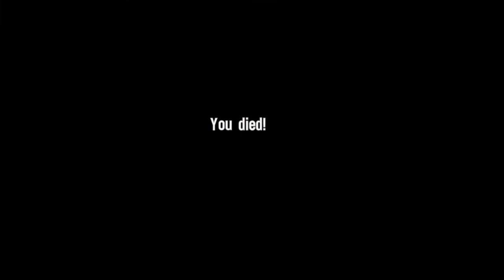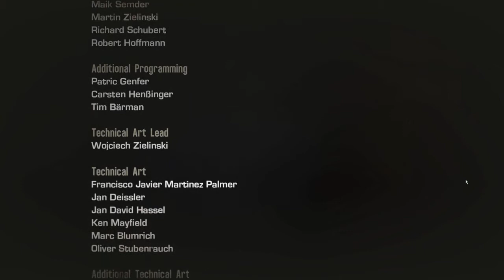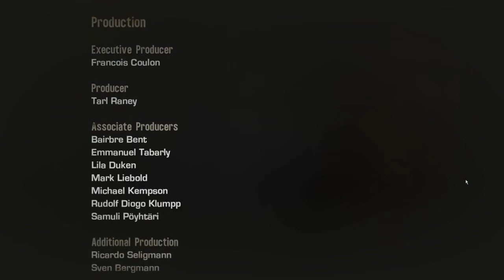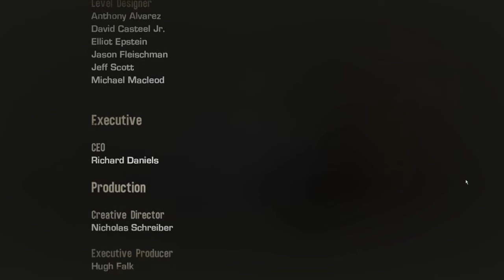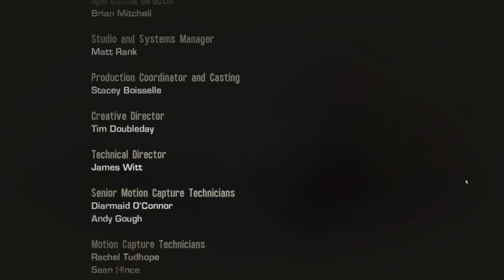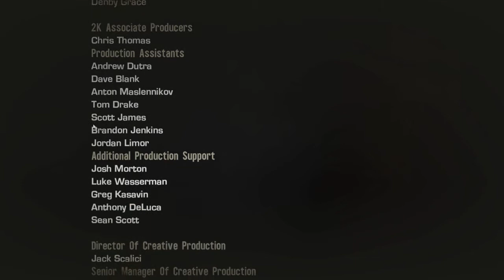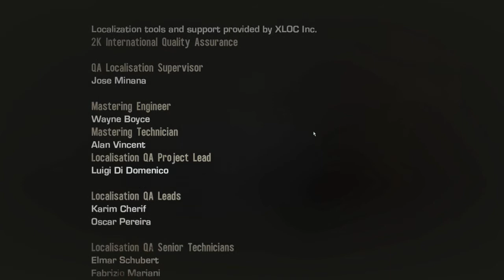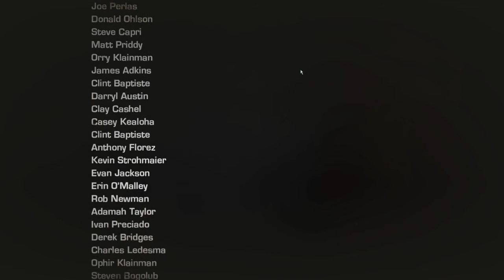Let's END Spec Ops: The Line - part 14 - Welcome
It's been 6 months since Dubai was wiped off the map by a cataclysmic sandstorm. Thousands of lives were lost, including those of American soldiers sent to evacuate the city. Today, the city lies buried under sand, the world's most opulent ruin. Now, a mysterious radio signal is picked-up from Dubai, and a Delta Recon Team is sent to infiltrate the city. Their mission is simple: Locate survivors and radio for Evac. What they find is a city in the grip of war. To save Dubai, they'll have to find the man at the heart of its madness.